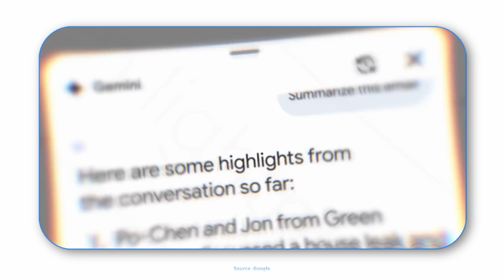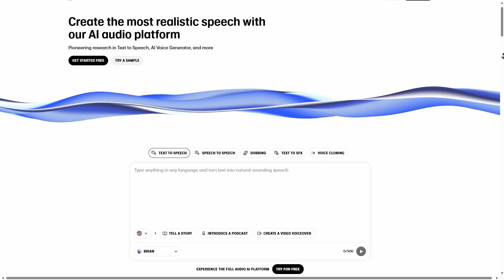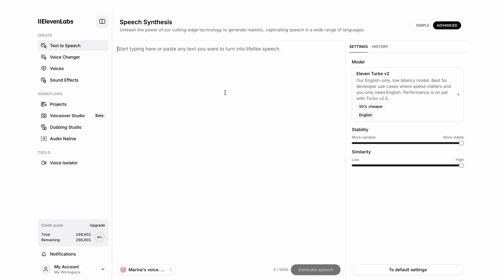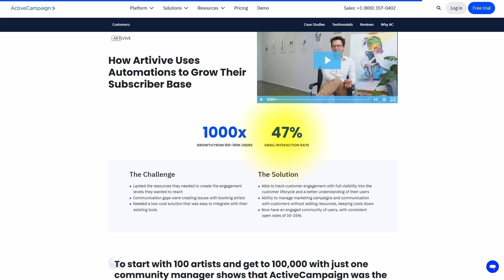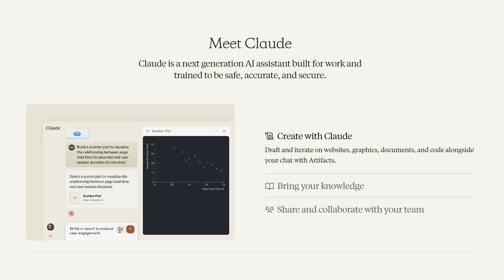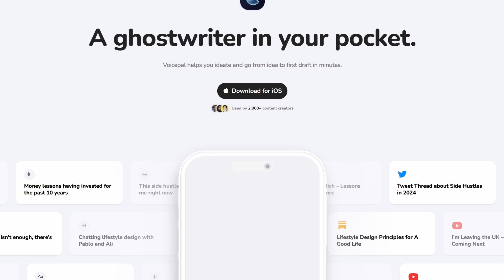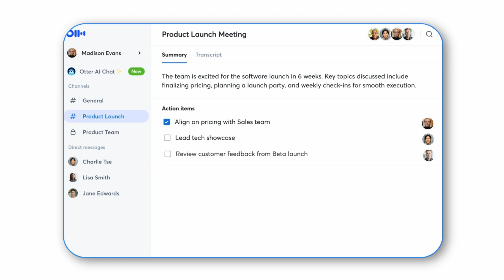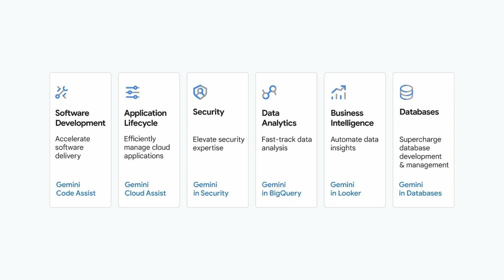Stop Wasting Time on Manual Tasks: 9 AI Apps to Automate Your Day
Give ActiveCampaign a try today and see how AI can transform your business

I've already shared a selection of AI tools that have changed my life, but I'm always testing new ones. So, it's time to introduce you to a fresh batch of incredible AI apps that are worth checking out!

00:00 - Intro
00:58 Gemini personal AI assistant
02:31 11 Labs
04:23 Active Campaign
05:47  Pixel screenshots
06:25  Claude AI
07:42 VoicePal by Ali Abdaal
08:35  Auphonic
09:23 Otter AI
09:51 Gemini Code Assist

🛍 My Must-Haves:
- From Video Gear to Supplements & Kids Books